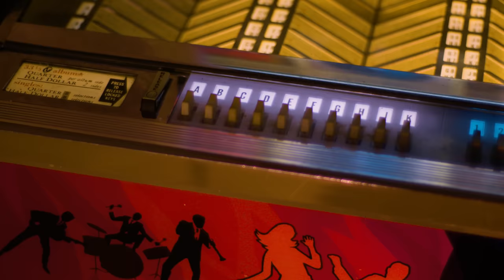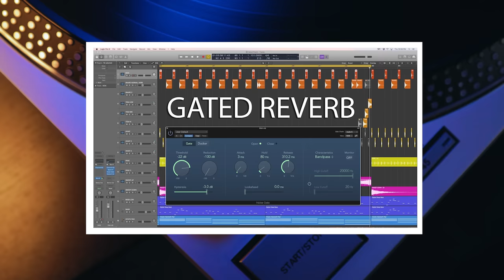Did Singer Witness a Murder & Then Write This 80s Hit to Call out the Killer? | Professor Of Rock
the 80s classic hit In the Air Tonight by Phil Collins has arguably the most famous urban legend behind it in rock history.   Told and retold thousands of times.  Did Phil Collins of Genesis really witness a potential murder and then write about it to haunt the killer? Or is it a total farce?  The story of a song that has become one of the biggest of its time only to stall outside of the top 10 back in the early 80s. we give it it’s due as a #1 in our hearts and find out the real story next.

Professor's Store

- 100 Best Selling Albums
- Ultimate History of 80s Teen Movie
- 80s to 90s VHS Video Cover Art

Executive Producer:
Brandon Fugal

Honorary Producers
Elizabeth Purvis, Charley Anne, Susan Goudreau, Nick Alexander, Mister Wombat, Mark Glabinski, Brian, Patricia Pierce, Gerald Rubeck

Hey Music Junkies, Professor of Rock always here to celebrate the greatest artists and the greatest songs of all time     I’m anxious to share another story from our series #1 in our Hearts where we break down a song that was so phenomenal that it deserved to be kinged at the top to charts but it peaked at #19 outside of even the top 10 but decades later, most are shocked that it wasn’t a #1 hit because it was so big.  As we’ve come to know on this channel.  in the life of a songwriter, a lot of times their most inspired material comes from a painful experience, or a tragic event. The emotional suffering or hardship brought about by those occurrences can trigger some incredibly incisive lyrics that give a song universal reverence and deep appreciation.  And then sometimes that same song somehow spawns an urban legend that get told and retold so much that it becomes the story or narrative ...

 the case of Phil Collins's dark tour de force “In the Air Tonight” both elements apply.  It's, a song Phil wrote during the bitter breakup and subsequent dissolution of his first marriage in the late 70s.
When it was released as the lead single from Phil’s debut solo album Face Value in ’81, like I said,  “In the Air Tonight" stalled at #19 on the Billboard Hot 100, but with its eerie guitar licks, soul-stirring vocal, and thunderous drum crash, it has generated a pre-eminence as one of the coolest compositions ever recorded, and... is #1 in Our Hearts.

  Phill collins is such a gifted songwriter and artist, whether with Genesis or Solo,  he’s created so many songs that shoul’dve been #1.  For me  this song is at the top of that list.  It’s so atmospheric and spine tingling.     Phil’s Face Value album was full of songs that were an outlet for him to express the anger & betrayal that wounded him from his first divorce. He intended the songs in “Face Value" to be messages to his ex-wife in an effort to get her to reconsider their divorce and come back to him, however, the songs or “messages” had an adverse affect on his ex-wife, driving her further away.  She even said that she felt that the song vilianized here.

Ultimately, the marriage was not salvageable, and Phil would continue to convey his misery in several songs that he wrote during that period, but were not released until after Face Value. Songs like “I Don’t Care Anymore” from his 2nd solo release Hello, I Must Be Going, and “How Can You Just Sit There”, which was shaped into the #1 smash “Against All Odds (Take a Look At Me Now)”. Which we covered last year...